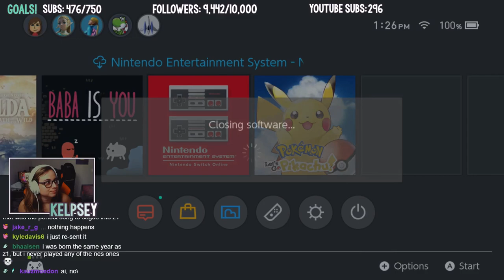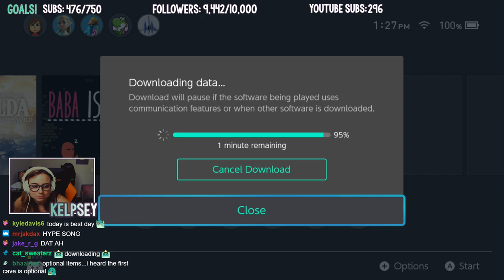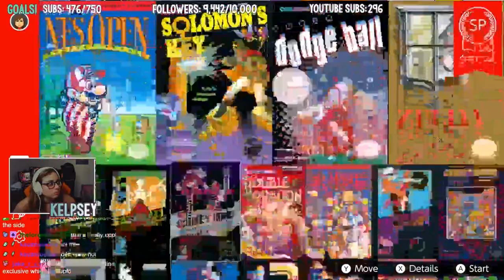Legend of Zelda (1987) Blind Playthrough Part 1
One of my viewers has been bugging me to play this for months. He compiled a "minimal spoiler" walkthrough so I wouldn't get completely owned in the beginning.